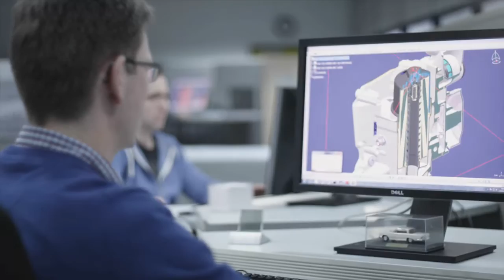Hengst is Daimler Supplier of the Year 2013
Our long-standing customer Daimler awarded us with the "Daimler Supplier Award 2013". The award is one of the most prestigious awards in the global automotive industry. Consideration was given to the trusting partnership with Daimler which has lasted over five decades. Already in 1961 the first Hengst oil filters were installed in vehicles of Mercedes-Benz and since then, we have been accompanying Daimler - even beyond continental borders.

Unser langjähriger Kunde Daimler hat uns mit dem „Daimler Supplier Award 2013" ausgezeichnet. Der Award gilt als einer der begehrtesten Lieferanten-Auszeichnungen in der globalen Automobilbranche. Gewürdigt wurde die vertrauensvolle und bereits über fünf Jahrzehnte andauernde Partnerschaft, die Hengst Automotive mit Daimler verbindet. Bereits im Jahr 1961 wurden die ersten Hengst Ölfilter in Fahrzeugen der Marke Mercedes-Benz verbaut und seitdem begleiten wir Daimler - auch über Kontinentsgrenzen hinaus.